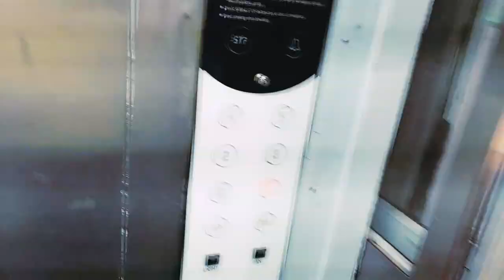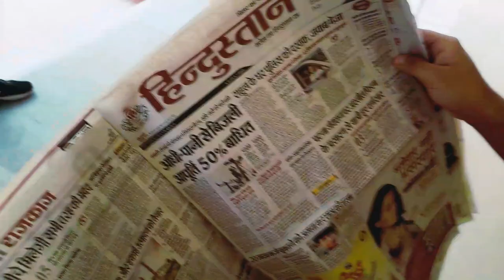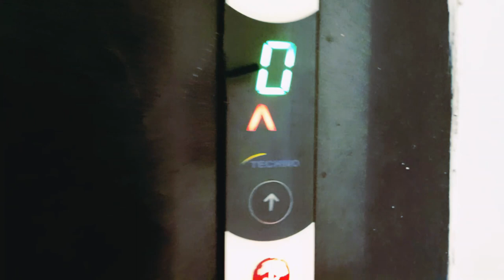Complete mess tour of GCE Gaya.... All about Monday menu...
Mess of Gaya college of engineering...
2nd year boys Hostel